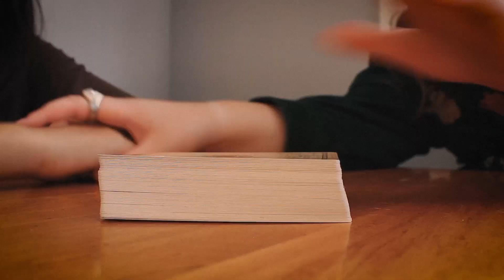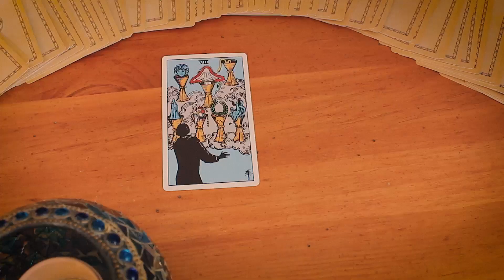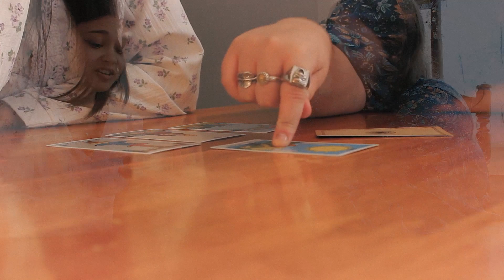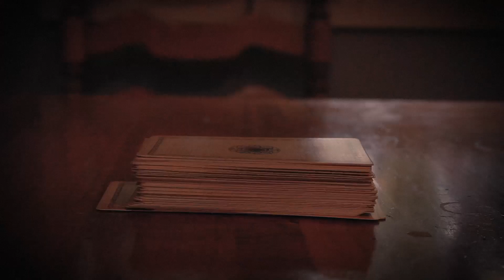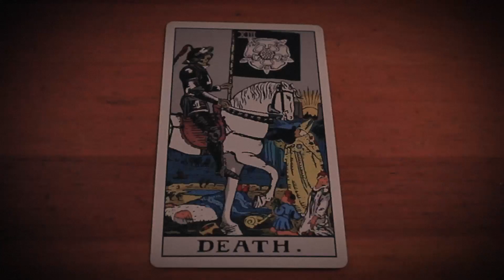XIII (Thirteen) - SHORT FILM BY CYPRESS LOUISE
XIII follows a friendship between two girls, as they grow closer over their infatuation with tarot cards. Together, they learn about the cards connection to their lives and futures, death as a concept, and even spirits in the afterlife. The ending is up for you own interpretation, but one friend realizes death is not an end, but the end of an adventure.

FILM CREATED BY: Cypress Louise
STARRING:
May - Maya Boswell
Juno - Sage Kunins